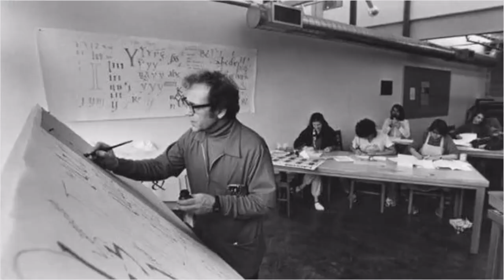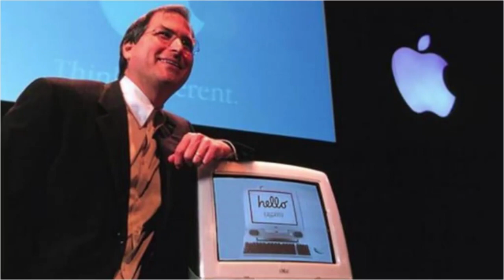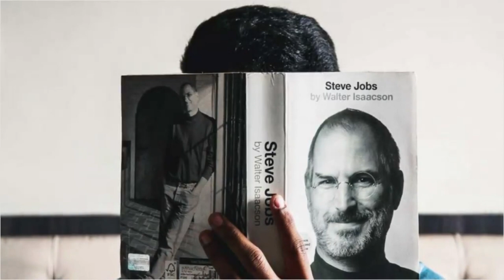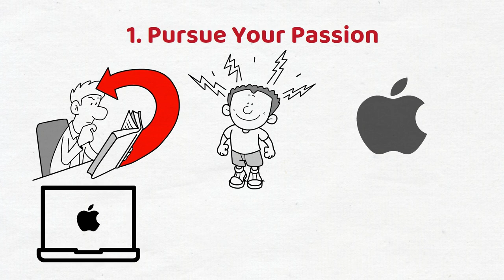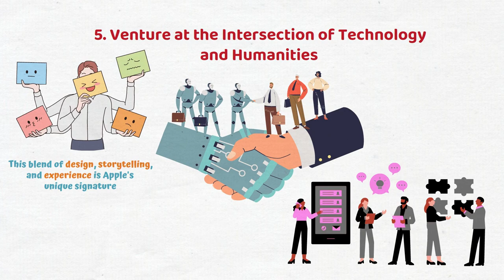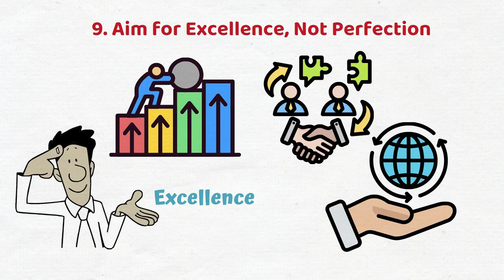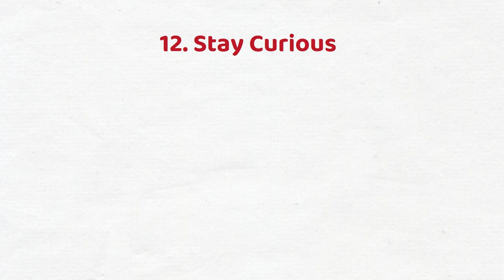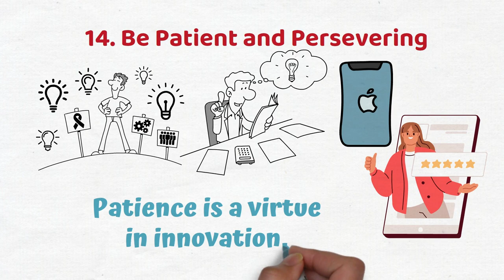The Lesser-Known Chapters of Steve Jobs' Life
What you'll discover in this video:
1. Steve's incredible journey: From his garage in Mountain View to leading one of the world's biggest tech giants.
2. Job's success secrets: Ever wonder about Steve's tricks for success? We're unveiling his 15 tips to shine in entrepreneurship.
3. The rollercoaster of his career: Steve wasn't always on top. Dive into his struggles, his 180° turns, and his "Aha!" moments. Spoiler alert: There's a hint of Pixar in the mix!
4. Steve's lasting legacy: It's more than just tech, it's a revolution! Explore how Steve changed our world and why he still inspires us today.

Dive with me into the whirlwind life of Steve Jobs, where technology meets audacity, imagination, and... a few truly memorable apples! 🍏🚀

👇Share in the comments which part of Steve Jobs' story grabs your attention, and any hidden chapters you're curious about!